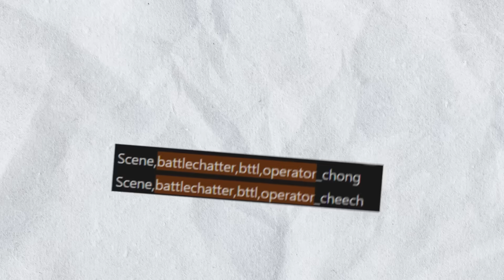Esto NO TIENE SENTIDO en WARZONE, contenido que llegará a WARZONE y Modern Warfare 3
●  Todo el contenido que llegará a Warzone y Modern Warfare 3
Conviértete en miembro de este canal para disfrutar de ventajas: